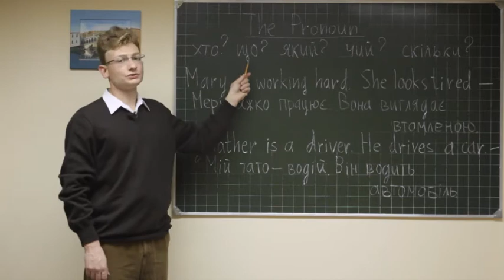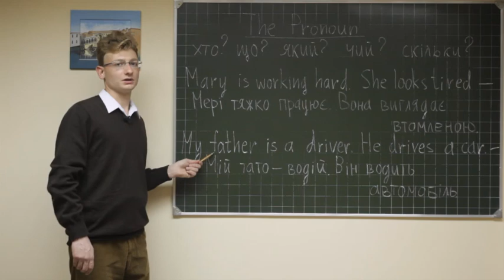Eng gramm board ukr 35